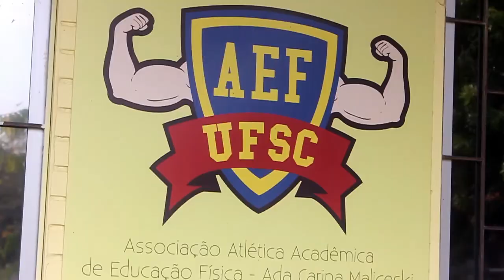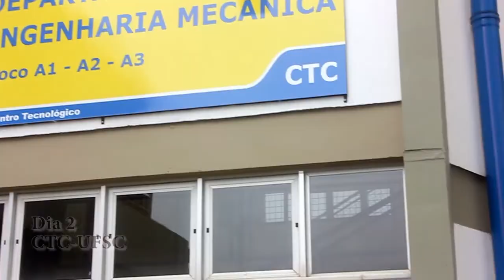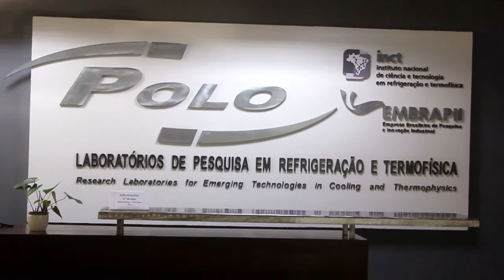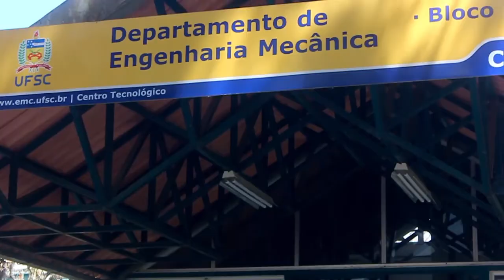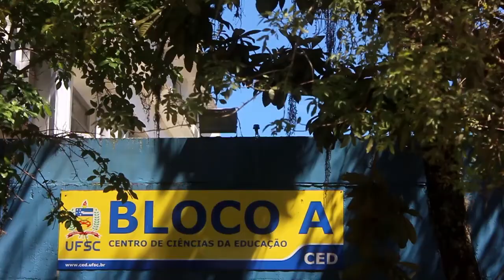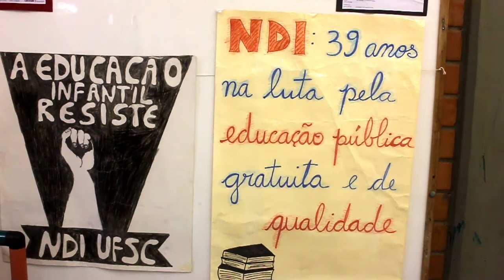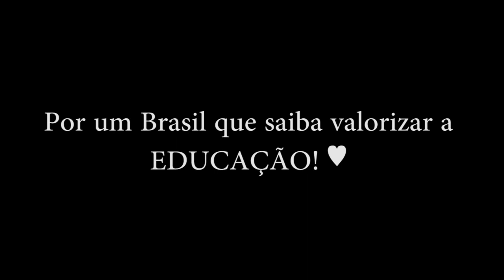UFSC e sua importância para a comunidade- Sarah Knoll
♥ Objetivo:
Mostrar, por meio da mídia, a importância prática das universidades públicas para a sociedade brasileira.
De maneira geral e limitada, sabe-se como as federais contribuem para a comunidade em seu entorno, mas em detalhes, isso é visível apenas aos que frequentam seus espaços.
Em nome de todos os estudantes e da nação brasileira, deixo este vídeo disponível para que o povo saiba, em parte, como a educação e a formação de profissionais é essencial para um desenvolvimento saudável do Brasil.

Nota-se, neste vídeo de caráter jornalístico, que com a divulgação de apenas uma fração de atividades que são realizadas na UFSC, já é possível demonstrar um padrão de grandiosidade em sua importância para a comunidade externa.

Por um país que saiba valorizar a EDUCAÇÃO e todos os seus PROFESSORES!

♥ Local:
Universidade Federal de Santa Catarina (UFSC). Florianópolis, SC - Brasil.

♥ Texto, direção, inciativa, produção e edição:
Sarah Knoll (estudante de Ciências Biológicas na UFSC).

♥ Apoio, filmagem e coprodução:
Tina Yoshizato (Jornalista graduada na UFSC).

♥ Entrevistados:
Daniele Detanico (Coordenadora de Extensão do CDS); Sergio Gargioni (Chefe do Departamento de Engenharia Mecânica), Guilherme Barra (Professor e Coordenador do Programa de Pós-Graduação em Ciência e Engenharia de Materiais); Jocemara Triches (Coordenadora do Curso de Graduação em Pedagogia); Patrícia Laura Torríglia (Professora do Dep. EED e Coordenadora de TCC do Curso de Pedagogia); Soraya Franzoni Conde (Prof. do Dep. EED, sub-coordenadora do PPGE/CED); Antonio Alberto Brunetta (Diretor do Centro de Ciências da Educação); Juliane Mendes Rosa La Banca (Diretora do Núcleo de Desenvolvimento Infantil).